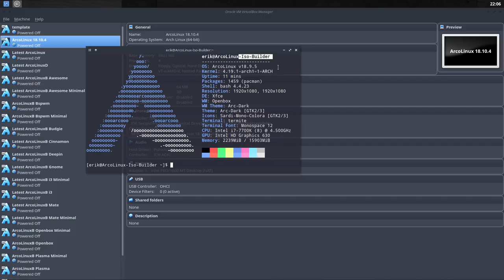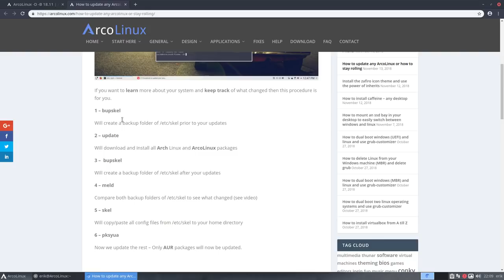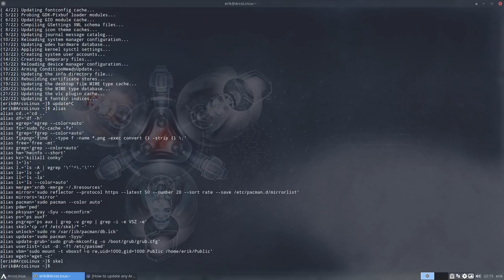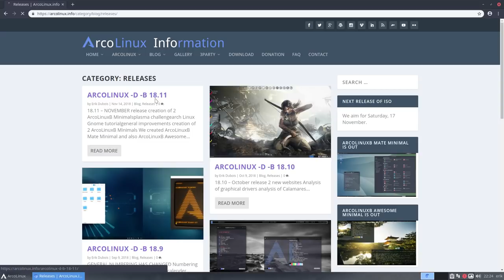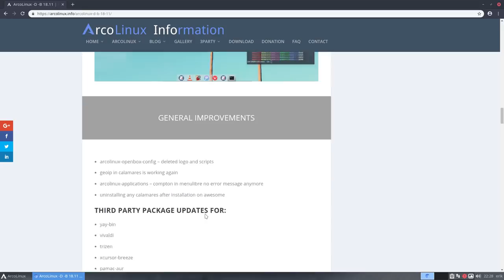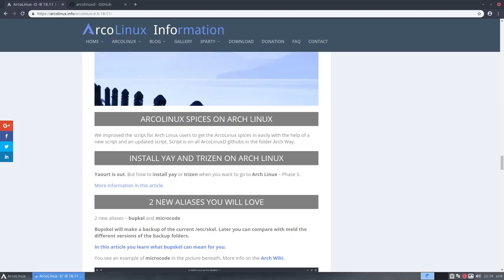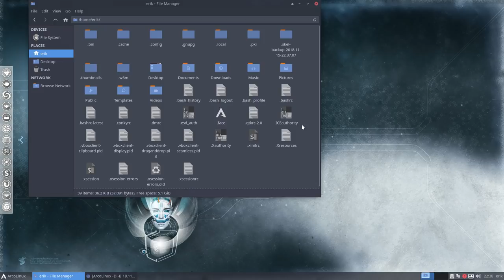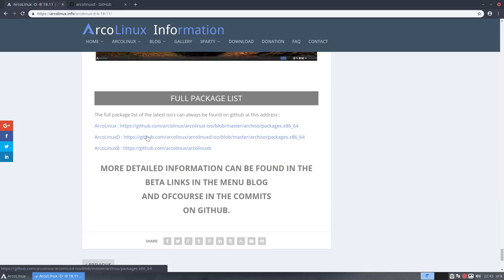ArcoLinux : 654 what is new on ArcoLinux 18.11 and how to stay rolling